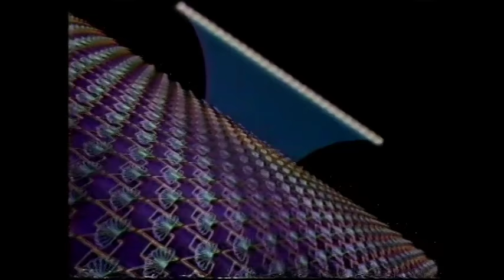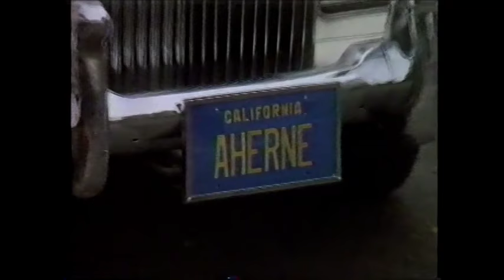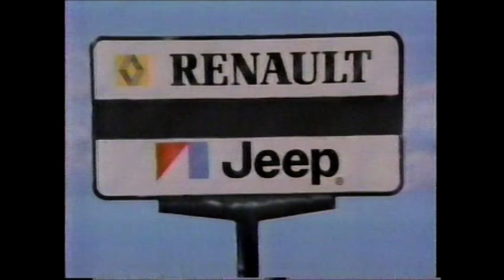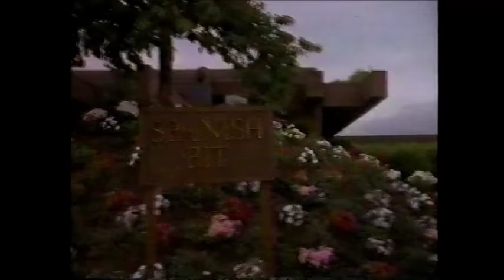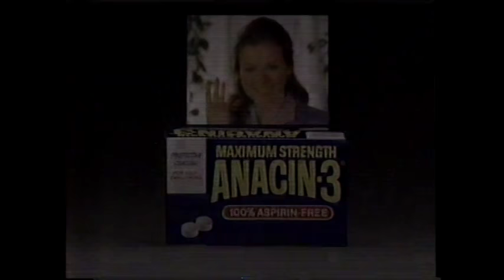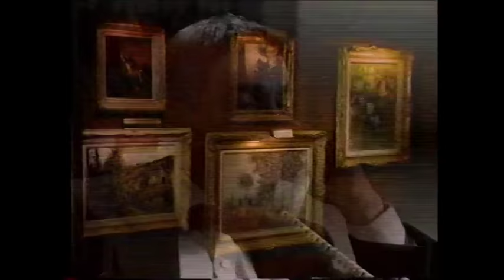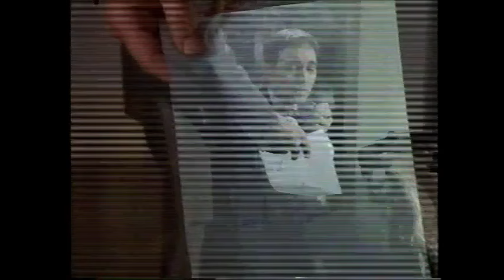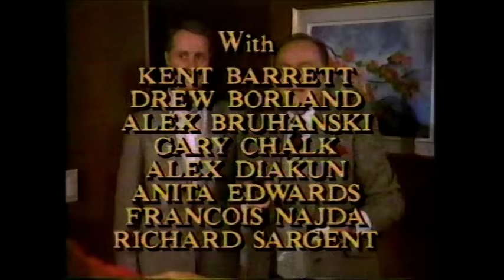A Masterpiece of Murder (1986)